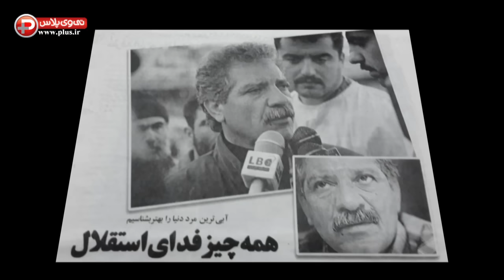همسر و پسر منصور پورحیدری از آخرین وضعیت جسمانی پدر آبی های ایران می گویند/گزارش اختصاصی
اقدام غافلگیرانه میلیاردر ایرانی برای ستاره استقلال در بیمارستان/همسر و پسر منصور پورحیدری از آخرین وضعیت جسمانی پدر آبی های ایران می گویند.
منصور پورحیدری مربی و زحمتکش فوتبال ایران، مدتیست که دوباره به علت بیماری در بیمارستان بستری شده است و شرایط ایده آلی ندارد. تی وی پلاس به بیمارستان محل بستری پورحیدری رفته و با همسر و پسر منصورخان گپ زده تا از آخرین وضعیت و شرایط ستاره باشگاه استقلال که نیم قرن به باشگاه محبوبش خدمت کرده است مطلع شود.